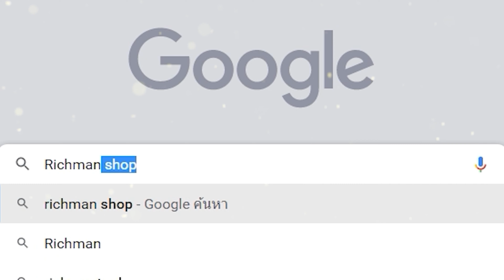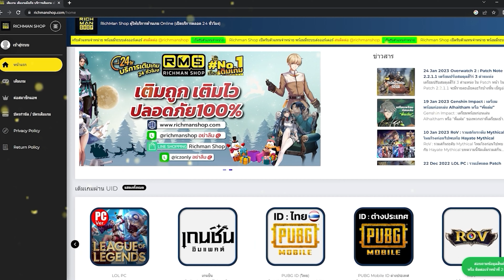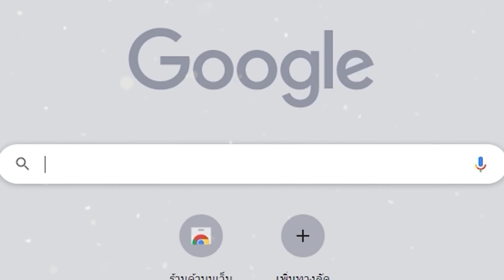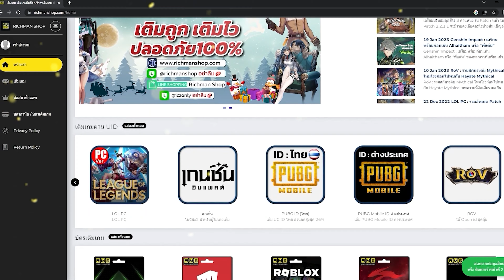Dragon Quest Champions เกมมือถือแนว Battle Royale ARPG เอาชีวิตรอดภาคใหม่ดราก้อนเควส!